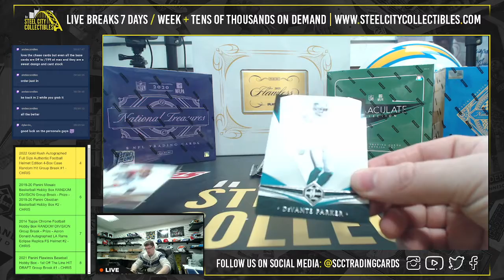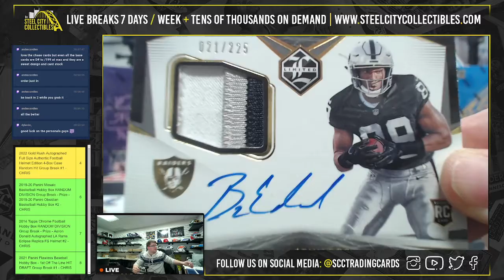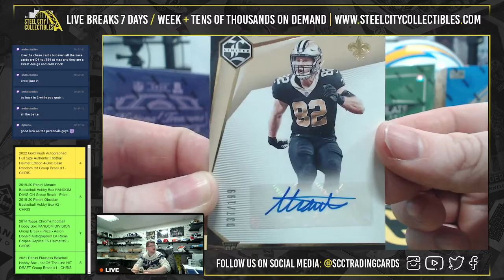2020 Panini Limited Football Hobby Box - Live Break with Chris - Eric T